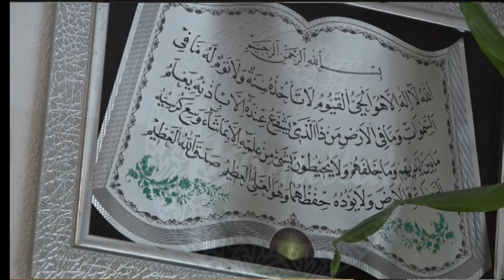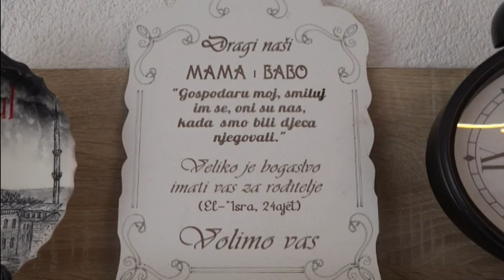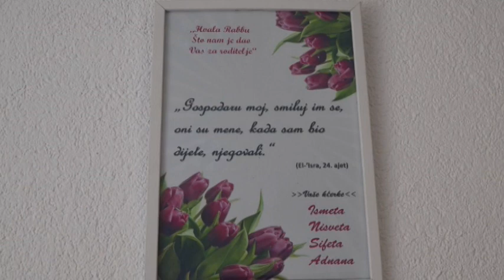Bajramska priča : "Ako izgubiš obraz, izgubio si sve", h. Ismet - Mustafa Hasić